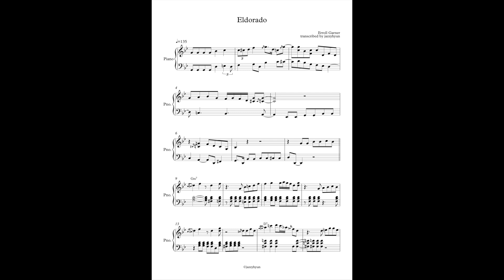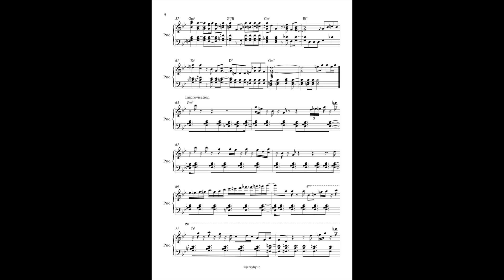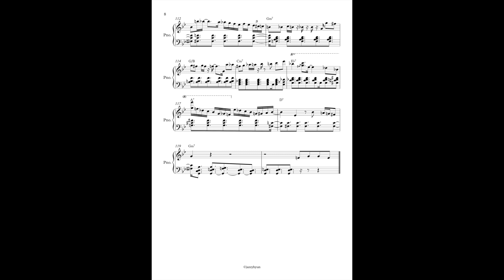Transcription of 'Eldorado' - Erroll Garner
from his album 'Gemini'.

you can download a pdf file here.